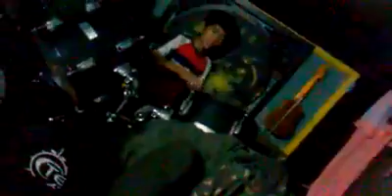zombie love song MACuAPO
zombie love song,  MACuAPO, zombie, zombie love,  love song